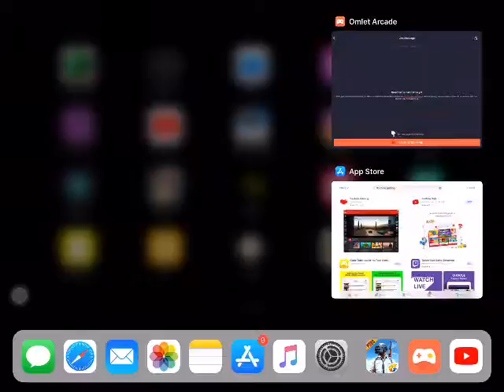Watch me play PUBG MOBILE